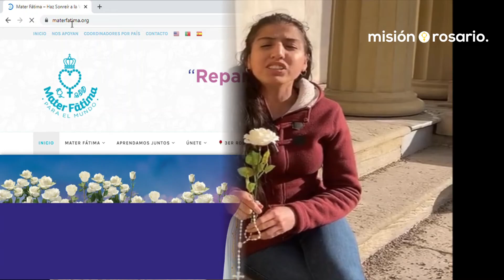MAY 13TH 2021